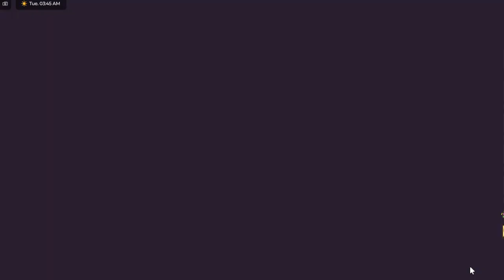RANDOM Roleplay #2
Welcome to Randomness!

Overview:
Welcome to National Roleplay 2, another video for National Roleplay timelapse! I know youtube doesn't like this game on its algorithm because of its unpopularity but I really like the game so.. I still upload em. Its not about the views, its about the memories :)